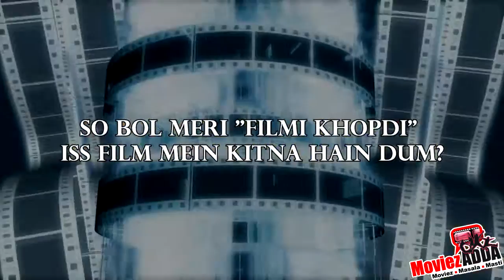Badmashiyaan Movie Review | Sidhant Gupta, Suzanna Mukherjee, Sharib Hashmi, Karan Mehra